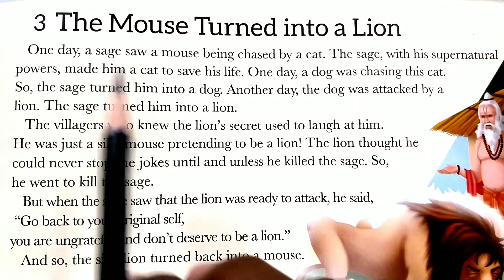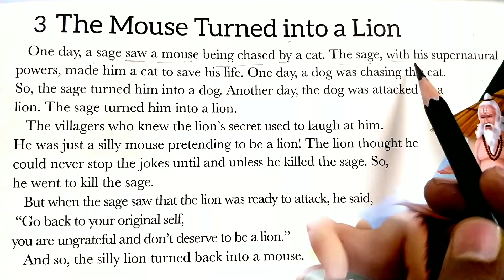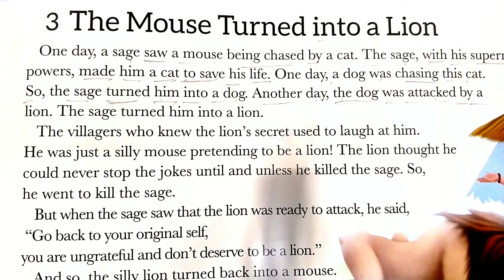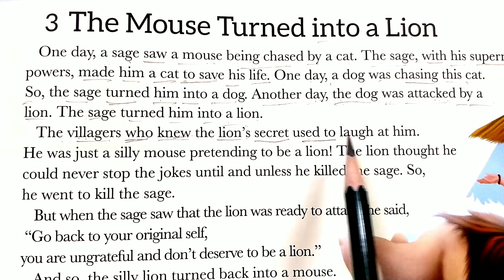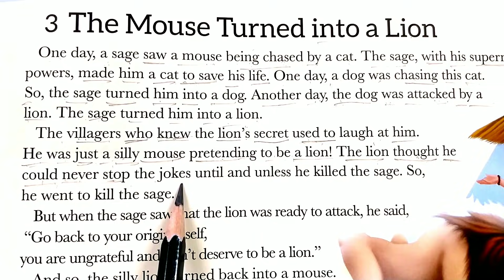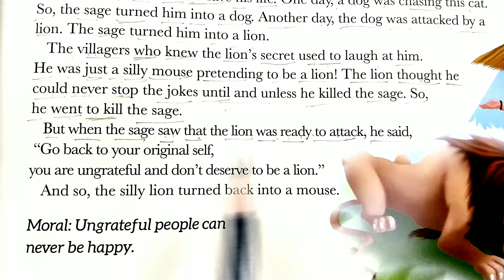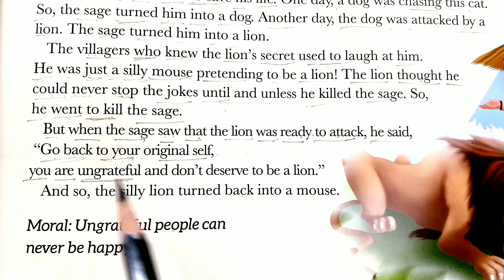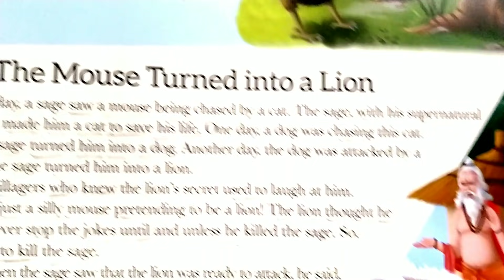Short Moral Story in English to Hindi translation||learn english online||vishnu atp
1. English bolna kaise sikhe
2. English padhna kaise sikhe
3. English likhna kaise sikhe
4. English to Hindi Translation
5. Hindi to English Translation
6. How to translate english to Hindi
7. google translate hindi to english
8. online english speaking course
9. google translate in hindi
10. basic english grammar